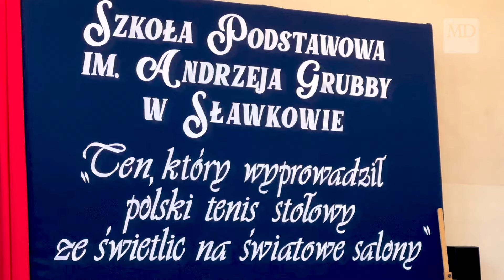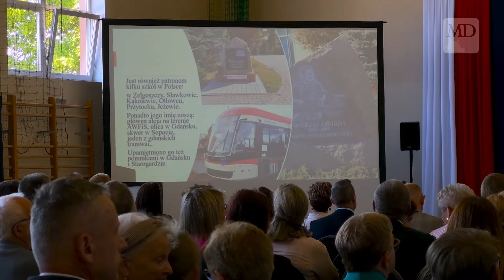Szkoła w Sławkowie ma nowy sztandar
Szkoła w Sławkowie ma nowy sztandar, choć patron pozostał ten sam. To oczywiście efekt reformy edukacji i likwidacji gimnazjów.  Więcej na